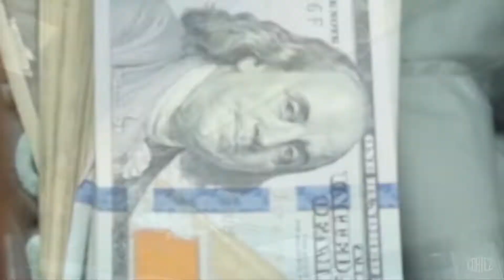Bigg Honcho- Hard Knock Freestyle (Official Music Video)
Directed By Cortez